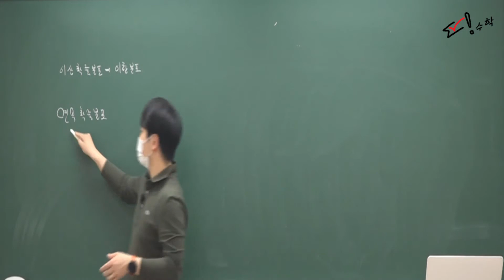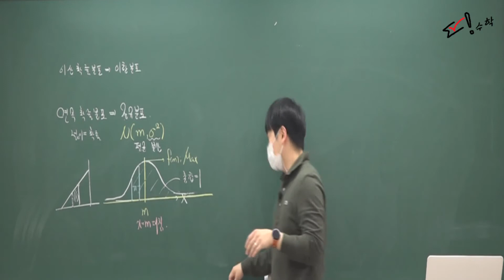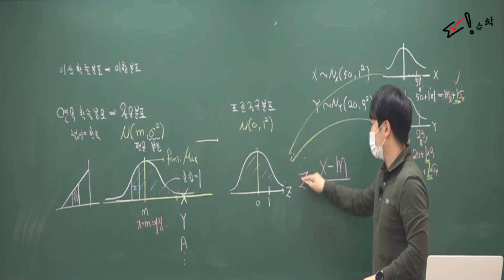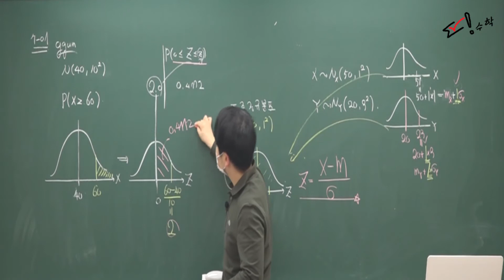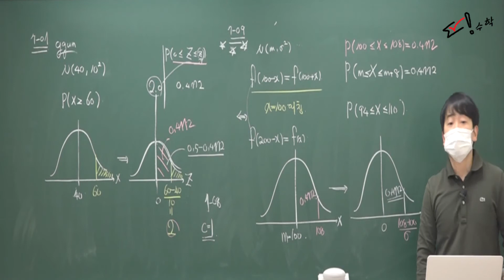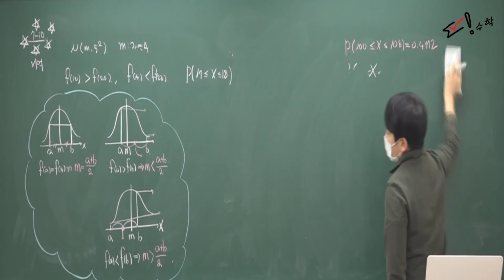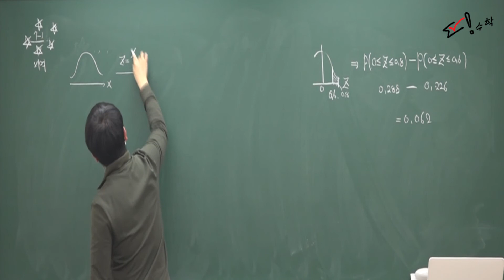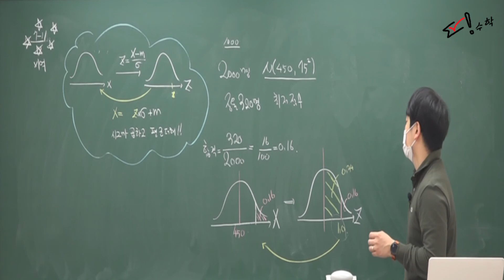[정다움 수학] 확률과통계(내신) 18 연속확률분포(2)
안녕하세요. 수학에 생각을 더하다!!

이번 강의 영상은 확률과 통계 (내신) 영상입니다.

확률과 통계에 대한 심화문제를 집중적으로 다루는 시간입니다.

개념이 완벽하지 않은 친구들은 확률과 통계 개념 영상 먼저 들어주시길 바랍니다.

화정 이강학원

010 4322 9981 수업&교재 문의주세요.